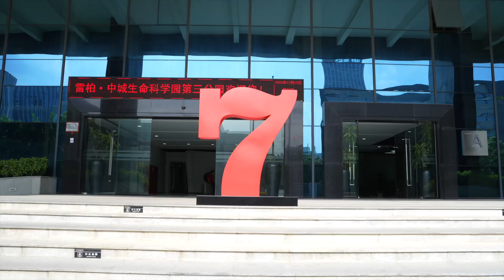sculpture0755.com Stainless Steel Number 7 Sculpture: The Infinite Beauty of Mathematics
The stainless steel number 7 sculpture is a perfect fusion of mathematical beauty and modern materials. This digital sculpture represents the image of the number 7 while also conveying the magic of mathematics. Here's a closer look at this unique sculpture